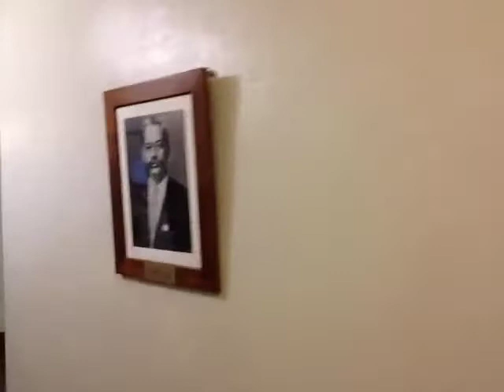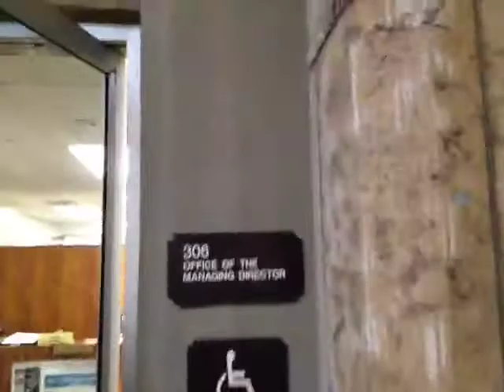Message in a bottle to the corporate cryptograph time keepers by HonoluluDoug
A visit to the Corporate Council and the official precincts of Mayor Carlisle of the City and County of Honolulu
Be wary of dealings with the state and the unliving corps.
HonoluluDoug recorded live on September 7, 2012 3:48pm

"Le secret des grandes fortunes sans cause apparente est un crime oublié, parce qu'il a été proprement fait"  Honoré de Balzac
"The secret of great fortunes with no apparent cause  is a forgotten crime, forgotten because it was properly carried out" Honoré de Balzac